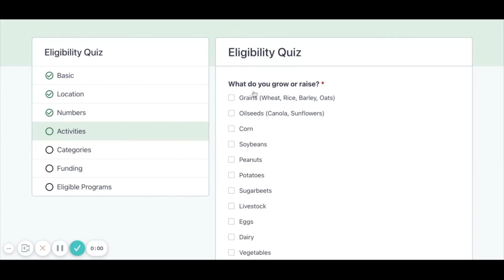Meet FarmRaise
We've connected hundreds of farmers to funding opportunities. You could be next!